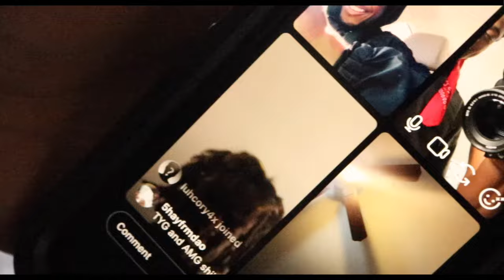Baby Rucciano - EVOL | Shot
Youtube Exclusive official premiere King Ocean | “EVOL” ‼️‼️ Dont 4 Get Hit Alert 🚨 📌

Listen to King Ocean “ EVOL ” Available On SoundCloud🔻 ;